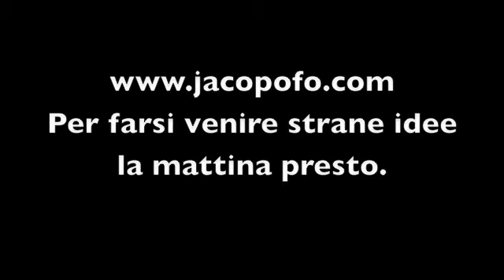Jacopo Fo: Nucleare no grazie 2/2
QUESTA SECONDA PARTE E' DEDICATA AL RISPARMIO ENERGETICO E ALLE FONTI RINNOVABILI.
Il nucleare non ci serve anche perché possiamo razionalizzare i nostri consumi eliminando lo spreco e recuperando così enormi quantità di energia.
Perché è assurdo costruire 4 centrali nucleari in Italia? Perché alla fine Berlusconi non le farà: spenderà miliardi di euro di soldi nostri, farà ingrassare i soliti ricchi ma alla fine il progetto si fermerà. Semplicemente perché, al di là della sicurezza e della difesa dell'ambiente le centrali nucleari sono più costose delle turbine che producono energia elettrica sfruttando le marre e le correnti. Ma da qui a 11 anni questo settore delle ecotecnologie esploderà. Solare, eolico, idrico e biomasse, unitamente alla razionalizzazione dei consumi, renderanno obsoleta questa tecnologia tossica molto prima della posa della prima pietra di una centrale.